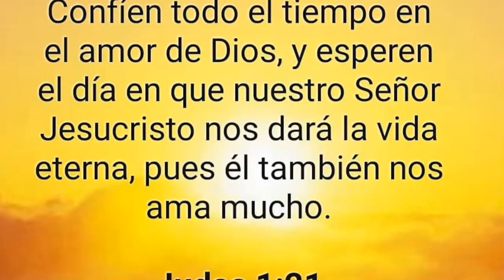El Pelotero Que Firmaba Hasta Gratis Y Llego A Mlb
Pedro Viola (nacido el 29 de junio de 1983 en San Juan) es un lanzador dominicano de Grandes Ligas